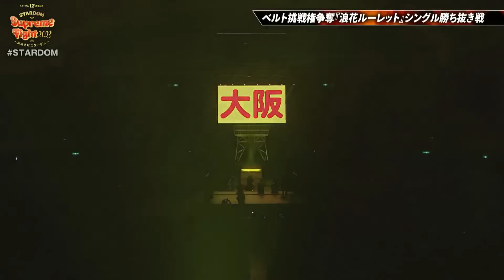Mayu's Made Up Confusing Match (STARDOM)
Sorry for the quality, STARDOM livestream's yo.  I made this before it was uploaded to World.

0:00 - 1:45 Intro
1:45 - 5:44 Mayu's Quest
5:44 - 12:01 Middle Portion
12:01 - Instant Kill Kashima